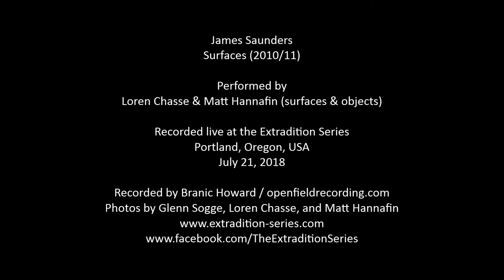James Saunders – Surfaces (2010/11)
Performed by Loren Chasse & Matt Hannafin (surfaces & objects) at the Extradition Series, Portland, Oregon, USA, July 21, 2018.

Part of the composer’s ongoing project “on the sonic properties of materials,” this piece explores the ways in which various elementary actions elicit sounds from a variety of surfaces. The score takes the form of 300 separate note cards, among which performers are free to choose. Actions are described through short text phrases, which vary between singular instructions (e.g., “a [surface] is brushed”) and longer, more complicated sequences (e.g., “a [surface] is folded and then unfolded until it is no longer possible to create a fold which does not touch a previous fold”). Instructions may be repeated, reapplied to the same surface, or transferred to a different one. Over the course of the performance, the surfaces become transformed through the actions and tools applied to them.

Photos by Glenn Sogge, Loren Chasse, and Matt Hannafin

The Extradition Series presents concerts of 20th- and 21st-century experimental music, exploring purity, space, and a natural unfolding of sound and silence.